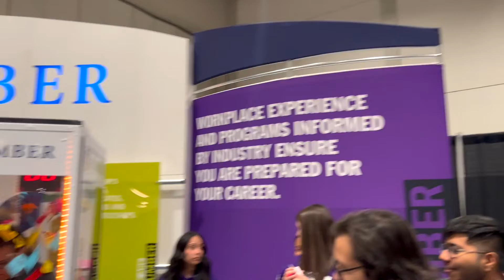UMC Field Trips｜Ontario College Fair 🏫 💬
As the college application season is quickly approaching, UMC High School students engaged with expert representatives at the Ontario College Fair 2022. This annual fair is the best chance to get first-hand information about admission requirements, program options, and many more! 🔍📚

🌐 CONNECT WITH UMC HIGH SCHOOL